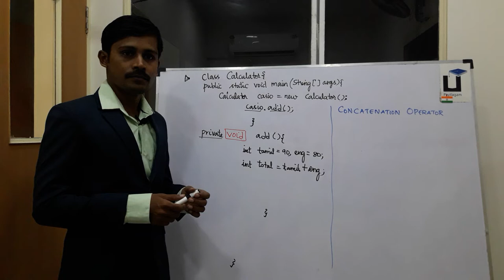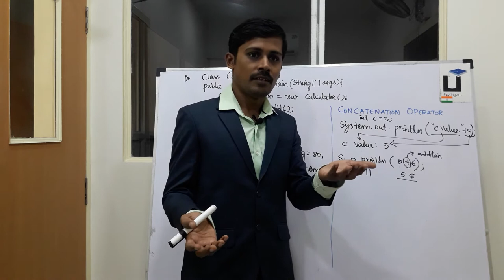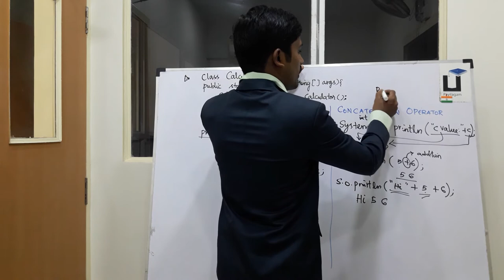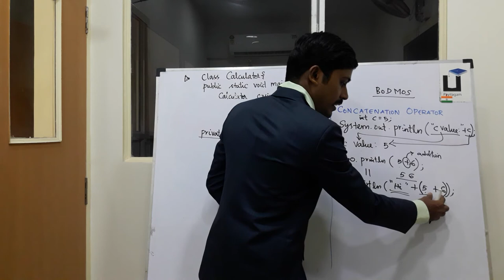Java in Tamil - Concatenation Operator - Java Training in Chennai - Payilagam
In this Java in Tamil Video tutorial, our trainer Mr. Muthuramalingam discusses about Concatenation Operator in Java.

1) Java in Tamil
2) Programming in Tamil
3) Data Structures and Recursion in Tamil
4) Exception Handling in Tamil
5) Java String in Tamil
6) Java Collection in Tamil
7) Java Regular Expression in Tamil
8) Java File Reading, Writing in Tamil
9) Java Collection in Tamil